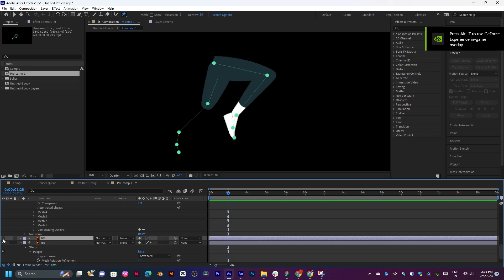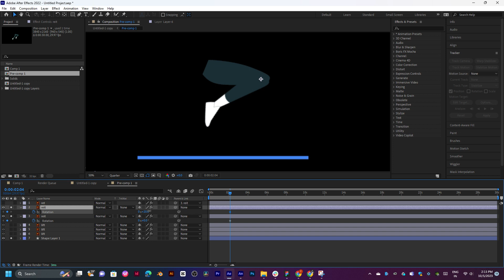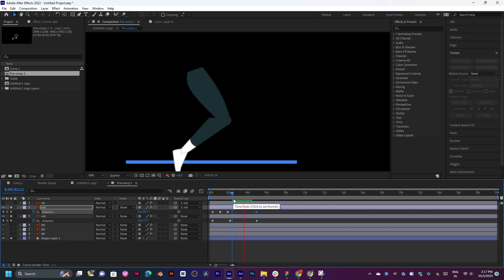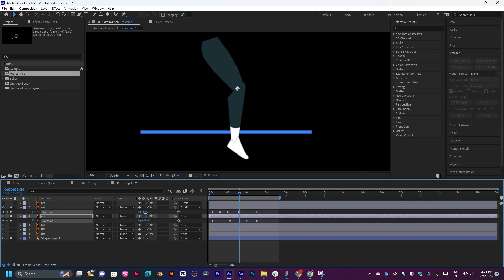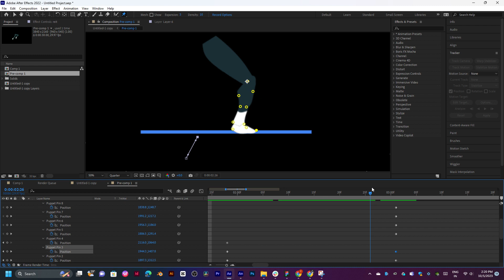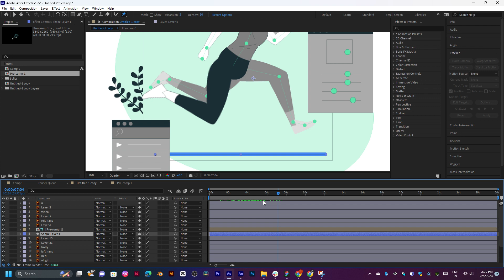after effects pan behind tool animation